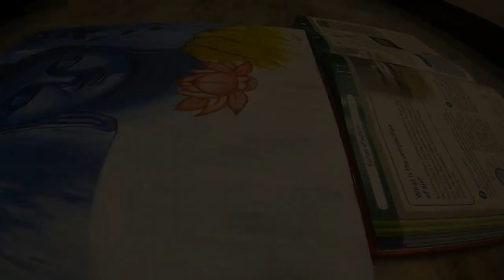Mahanirvana 04| Acrylic on 16'' x 20''canvas stretcher| Time lapse process video.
Hey guys, I'm back with another time lapse process video of my recent commissioned work. Its a recreation of a Lord Buddha's painting. I hope you all like it.